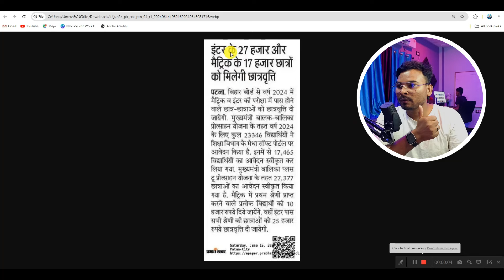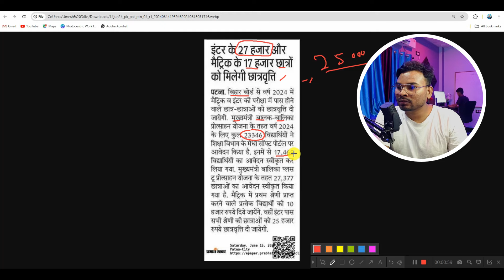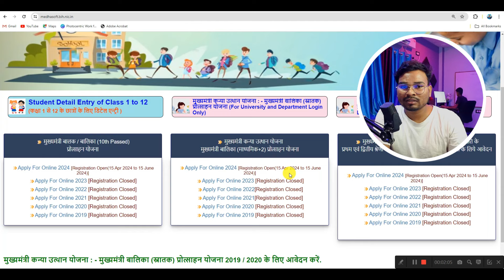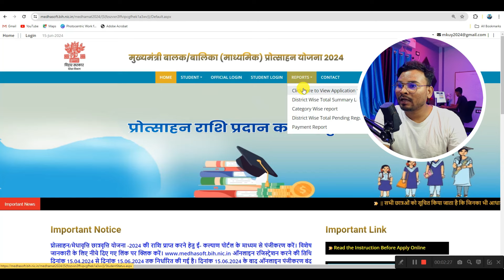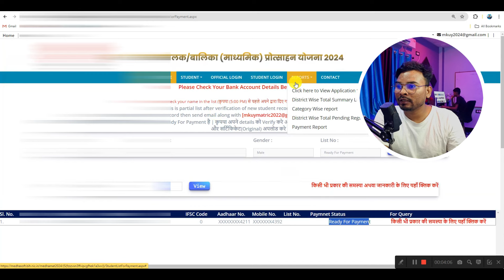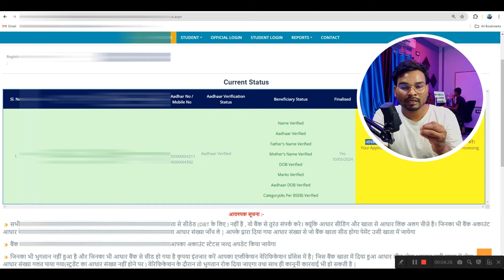Bihar Matric Inter Scholarship 2024 | इन सबको पैसा मिलना होगा शुरू नोटिस जारी जल्द चेक करे